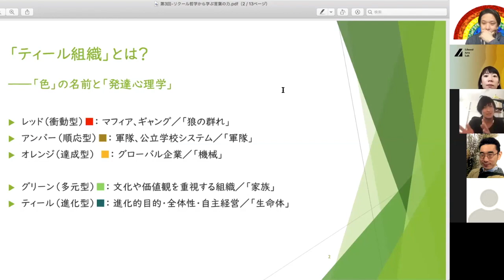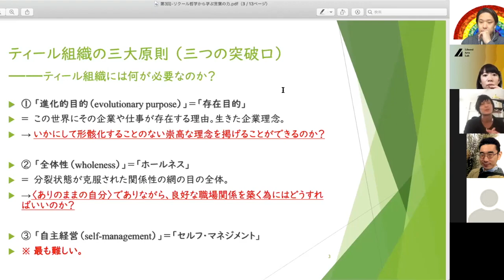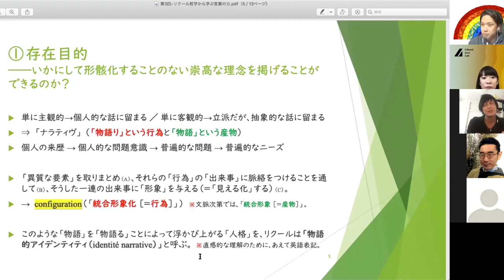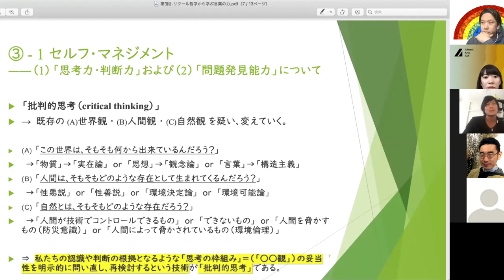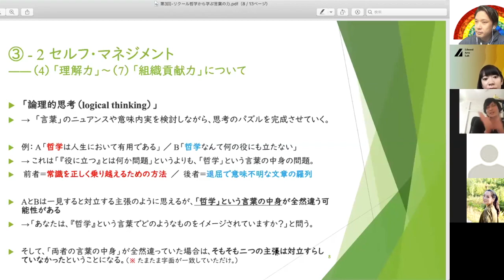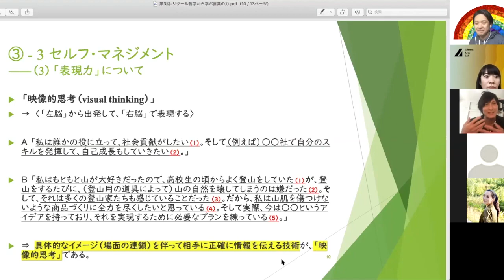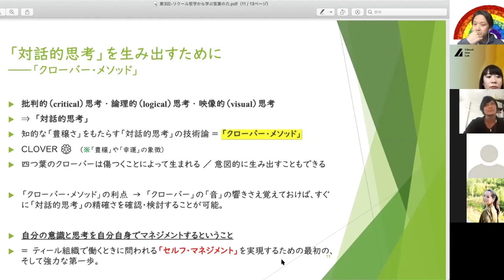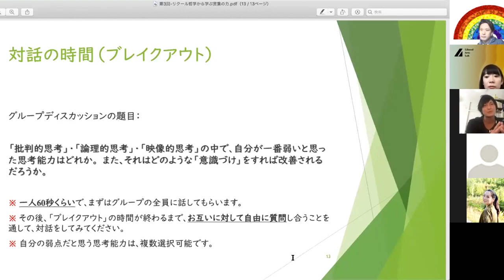200430【オンライン】―リクール哲学から学ぶ〈言葉の力〉―第3回 「なぜ「組織」を作るのに「ナラティヴ」が必要なのか？ 」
フレデリック・ラルーが画期的な著作 “Reinventing Organizations”（邦題：『ティール組織』）を世に問うたのは、2014年のことでした。本書は「ティール組織」と呼ばれる概念を打ち出すことを通して、最先端の「組織形態」についての理論的・実践的な考察を展開した書物です。そして、ラルーの仕事の意義が世界的に認められることによって、「いかにしてティール・パラダイムを実現できるのか？」という問いが、今や組織論において盛んに議論されるようになりました。

　さて、ティール組織の基礎づけとして重要視されているのは「進化論」および「発達心理学」ですが、「ティール・パラダイム」を構築・実現するためには、〈既存の世界観を乗り越える〉という「メタ的な思考」が必要になってきます。そして「メタ的な思考」といったら、やはり「哲学」ですよね。ついに、世界の根本的な原理を探究する「哲学」という営みが、組織経営のイノベーションに “直接的に” 貢献する時代が来ました。

　そこで今回は、ティール組織論に真正面から「哲学」の観点を導入することを通して、〈ティール組織を実現するための原理的・実践的なメソッド〉の可能性を提示したいと思います。

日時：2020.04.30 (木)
会場：08:00 - 09:30 オンライン配信【ZOOM】
参加費：無料
​定員：30名